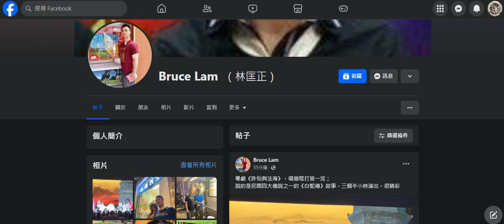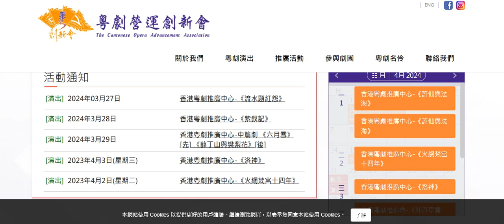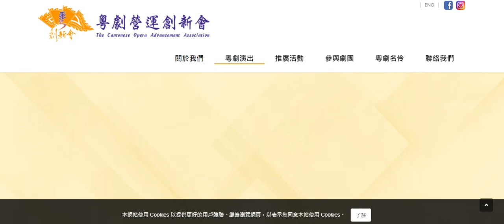20240401 打女人偷錢賊林匡正真係要死去扮孝順仔問個老母攞錢，攞錢前要陪個老母係沙田睇大戲。吹撚到自己咁潮，細個又夾band又最鍾意邊隊，咁睇乜撚嘢大戲呀？陪老母兼學過，每次伸手嗰下咪係訓練出嚟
3月得1880蚊分成，連開飯都唔夠錢，咪話劏房租啦，連手機月費都交唔到

偷錢賊咁多年嚟都無吹過睇大戲架，死唔認學過做大戲，鳩吹細個學功夫，仲要媡習俾人打先嚟鳩吹唔係學大戲而有個做大戲手勢
俾本頻道多次篤出嚟就少咗好多伸隻豬手出嚟，又驚忍唔著咪成鳩日繞埋對手囉
可以睇番佢以前啲節目，無繞手架